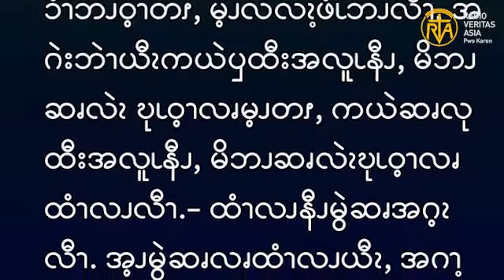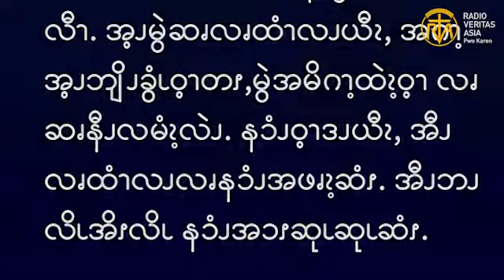Gospel reading , Thursday 7th Week in OT, C. C. Y.II. Feb 24, 2022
ဧဝံဂေလိကျမ်းစာဖတ်ရှုခြင်း၊ ဖေဖော်ဝါရီ  ၂၄ ၊ ၂၀၂၁။
“သင်တို့ အား ငါဧကန်အမှန်ဆိုသည်ကား ငါ၏နာမ၌ သင်တို့အား သောက်ရန်ရေတစ်ခွက်ပေးသောသူမည်သူမဆို မိမိ၏ ဆုလာဘ်ကိုဆုံးရှုံးလိမ့်မည်မဟုတ်ဟု မိန့်တော်မူ၏။” (မာကု 9:41)